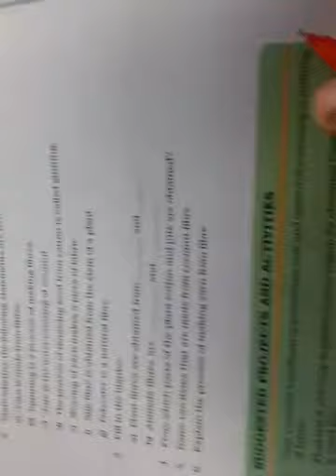Bisht classes , Class 6 ,Science , chapter 3 ,Fibre to Fabric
Keywords of chapter , Important Notes , Exercise que. Ans. ( Que 1 to 6)